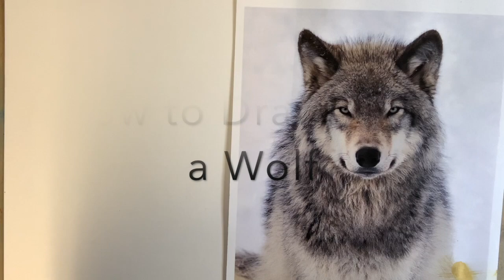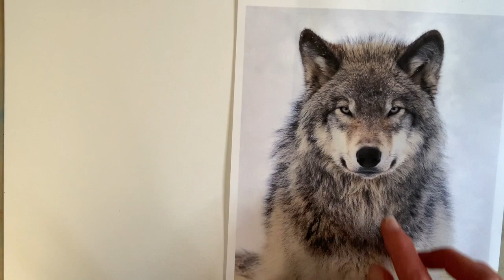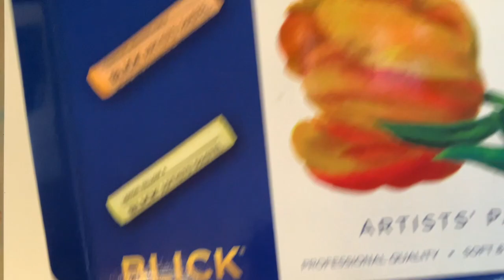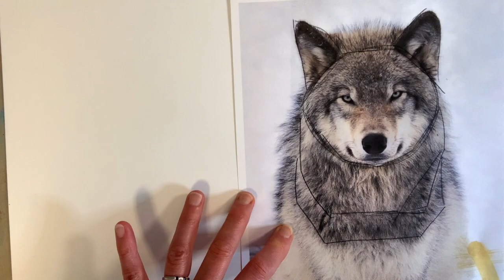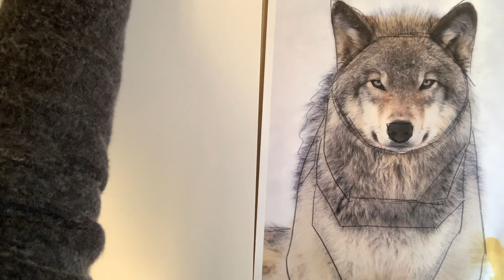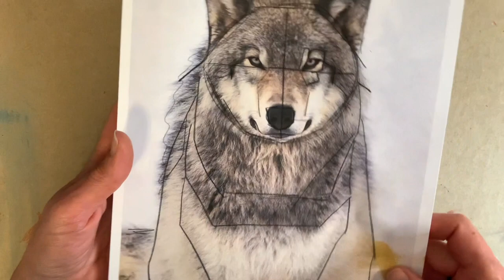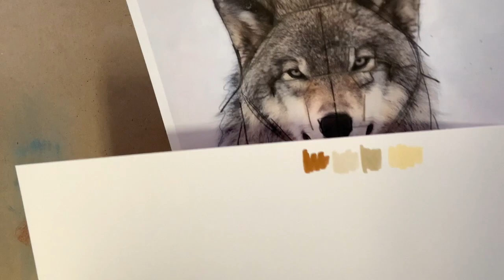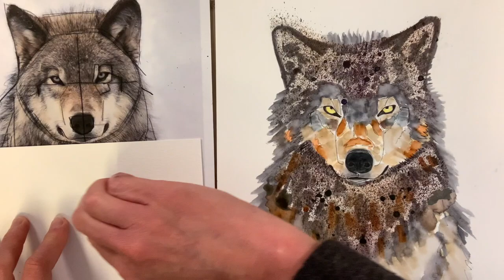Draw and Paint a Timber Wolf in Mixed Media in real time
This video is about learning how to draw a beautiful Timber Wolf and experiment with a variety of water soluble media for a fun and unique result! I will show you how to work with Tombow brush markers, adding a "speckled" effect with paint by using a toothbrush, as well as adding finishing details with colored pencil and chalk pastels. It's a mixed media mash-up at it's best!